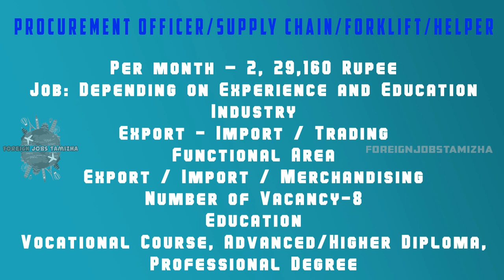மாதம் ரூ.2,00,000 (இரண்டு லட்சம்) சம்பளம் கிடைக்கும் கனடா வேலைவாய்ப்பு பகுதி-1|Canada job for Helper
Procurement Officer/ Supply Chain / Forklift / Helper
Per month – 2, 29,160 Rupee
Job: Depending on Experience and Education

We are the services provider to the candidates for better exposure, Training, Guidance, helping them to stand among st other!!! Get a direct exposure,
Industry
Export - Import / Trading
Functional Area
Export / Import / Merchandising
Number of Vacancy
8
Education
Vocational Course, Advanced/Higher Diploma, Professional Degree

Fresh Vegetables / Fruits Packing Helper Jobs
Per month – 2,08,300
Job Description
ECR and NON-ECR PASSPORT Both Accepted: -

1. Employment Visa (2 Years)

2. Two Years Contract

3. Free Food and Accommodation

4. Medical & Transportation Facilities Provided

6. Age- 21-45

Industry
Manufacturing / Production / Quality
Functional Area
Manufacturing / Production / Quality
Number of Vacancy
120
Education
Higher Secondary, Professional Degree

Shine Global Consultants,
Mumbai Office (HO)
1108, Gold Crest Business Centre,
LT Road, Borivali (West), Mumbai-400092

How to Apply for This Job: Read the Job Details carefully, If the Job Requirement matches your Profile, apply by Sending Docs to the Email ID Mentioned on the Job Ad / JD or Call them or Contact office on the mentioned Address.

Thanks friends.